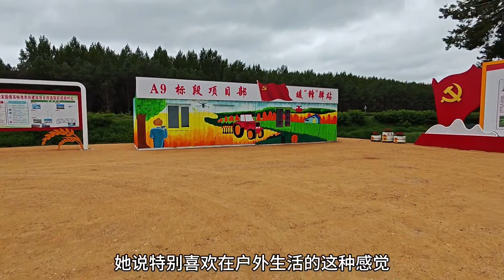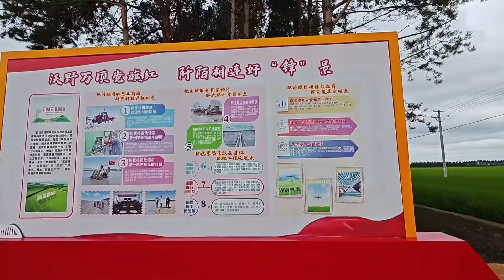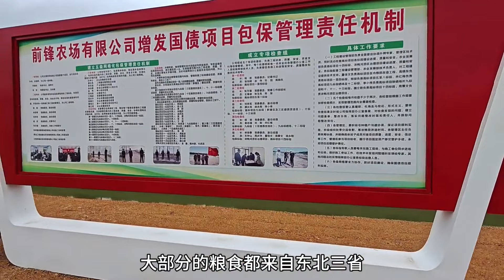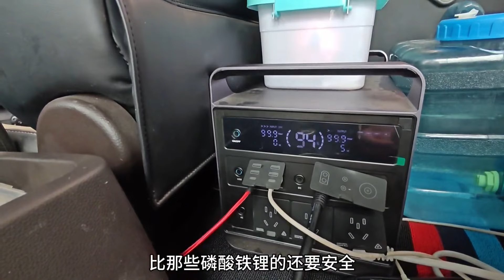一人一车自驾331国道，为什么80后喜欢出去自驾生活！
🌺自己制作的自行车拖挂房车！
🌾从辽宁省鞍山市台安县出发 🎋由于骑行经验不足，《第一季》骑行目的地暂时不确定……